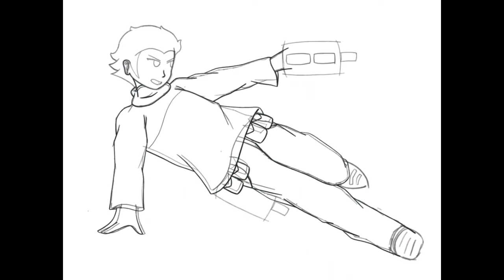Quick little Pico Speedart ("Was praticing a new pose")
This was not meant to be a speedpaint, but i was listening to an AOT ost & thought it fits perfectly for pico. so i made a quick vid for it.

*I do not own "Pico's School" or the music